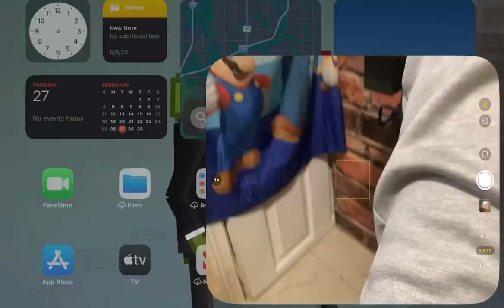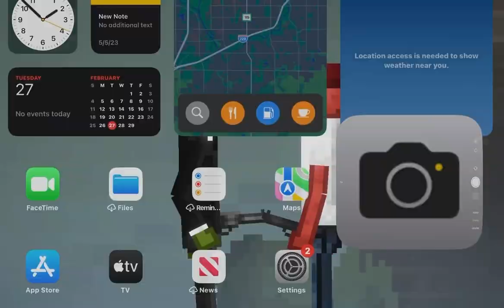Apple: Season 3: Apple’s Weird Day 2